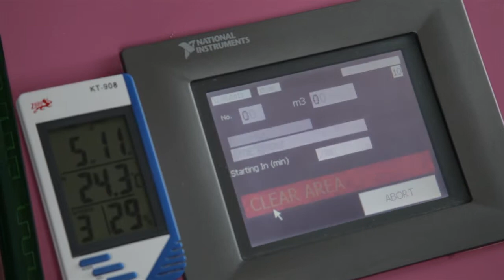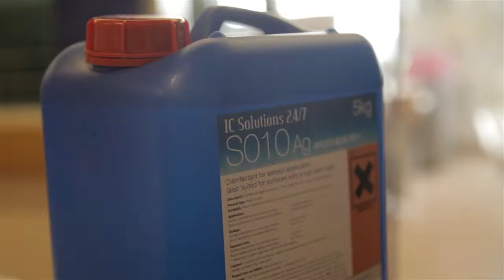ICSolutions Tester Video